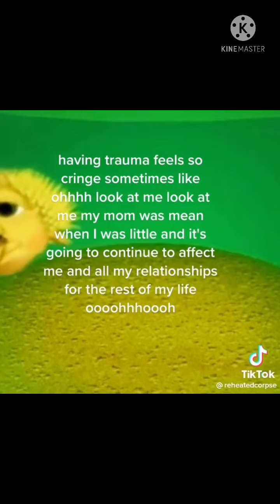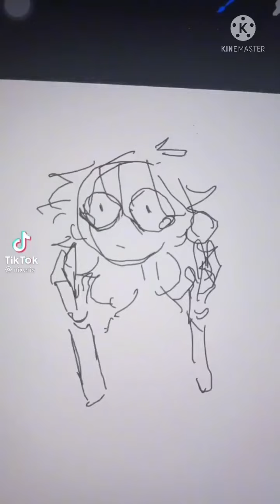tiktoks i feel a deep kinship with